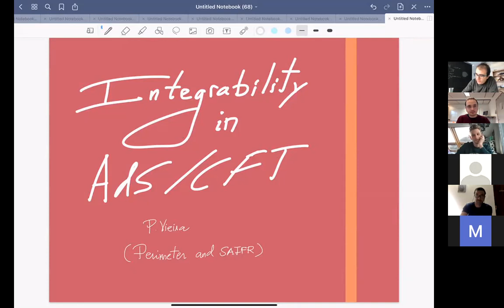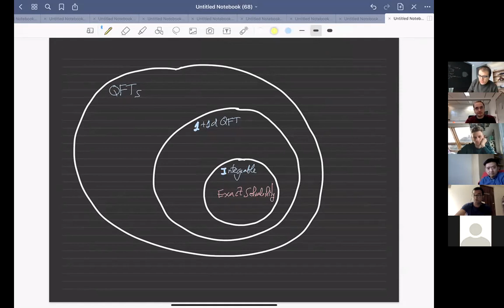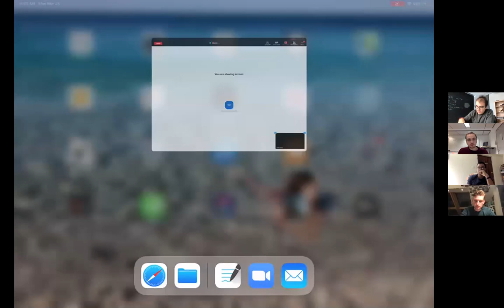Talk by Professor Pedro Vieira, Perimeter (Canada) and ICTP - SAIFR (Sao Paulo) at QASTM seminar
Title: Integrability in AdS/CFT

Abstract:
We are close to having a full solution to a quantum field theory in four dimensions and its associated string theory dual. I will review some of the exciting elements of this solution where Integrability and Holography play a key role.

Speaker: Professor Pedro Vieira, The Clay Riddell Paul Dirac Chair in Theoretical Physics, Perimeter Research Chair, Faculty, Perimeter Institute for Theoretical Physics (Pi), Waterloo, Ontario, Canada.

Date and Time: 23rd November 2020, 3.00 PM to 5.30 PM PM Berlin time (7:30 PM to 10:00 PM Indian time)